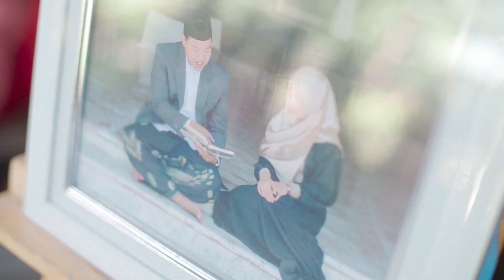THE WEDDING OF CHUSNUL DAN ZIDNY❤️